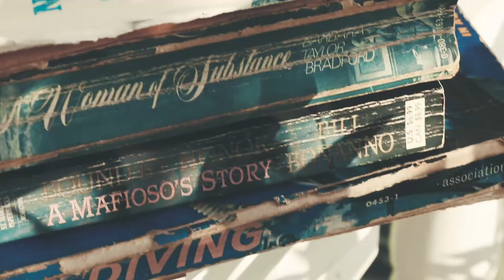NOTHINGNESS IS INFINITY // THE BAHAMAS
"Have you ever noticed that right before you start writing or drawing, every possibility is available to you? That's nothingness. Nothingness is infinity. Every possibility but no concrete existence. And then when you begin writing or drawing what you do is you put a limit on the infinity. You remove most of the possibilities and you're left with something, existence. This universe is exactly the same. It came out of nothingness, infinity, and it limited itself, and that created significance and existence. Beauty."

- random beautiful youtube comment i stumbled upon that inspired me
Everything is shot and edited by me
Lewis Watson helped me turn the quote into spoken words with his dreamy accent
Amalia Pontikos is the artist being filmed